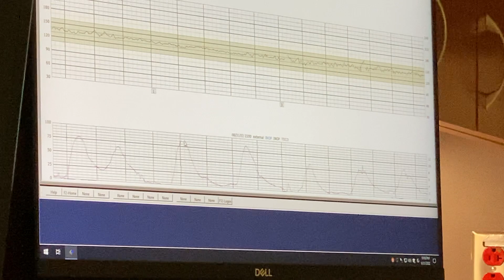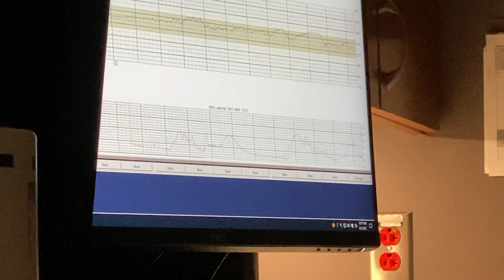Labor | Our hospital stay | Taking River Home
River entering this world. Vlog back in September 2022.